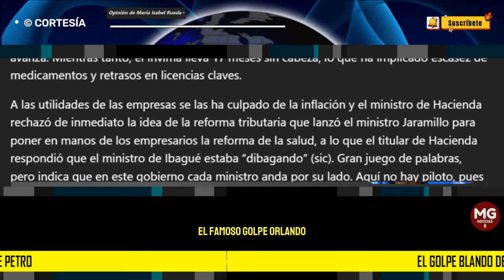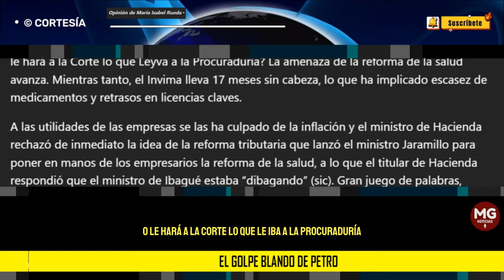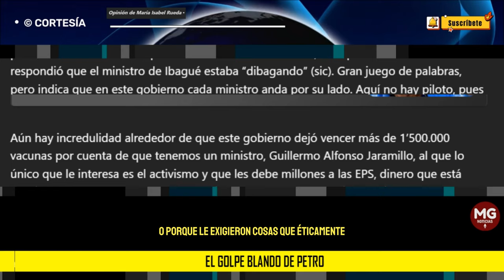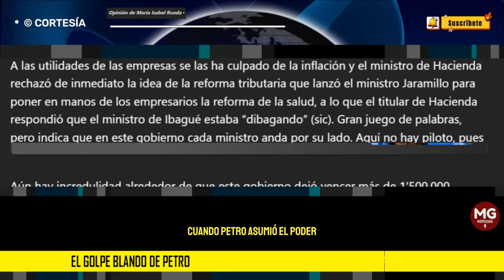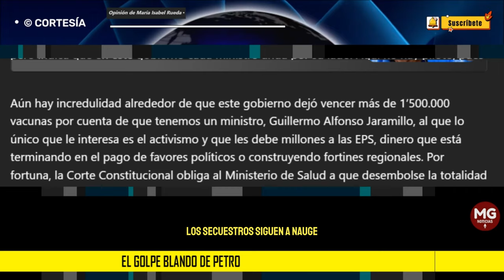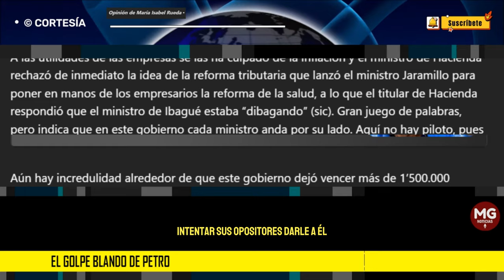EL GOLPE BLANCO DE PETRO ⭕ Por Maria Isabel Rueda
Cada vez es más claro que en este pésimo gobierno de Gustavo Petro, cuya culpa se la achaca a sus propios ministros, el famoso golpe blando que denunció que le preparaba la oposición es más bien el que Petro nos está montando a los colombianos. En los últimos 15 días ha dejado innumerables pruebas.
columna MARIA ISABEL RUEDA